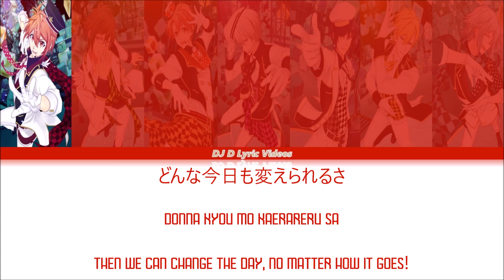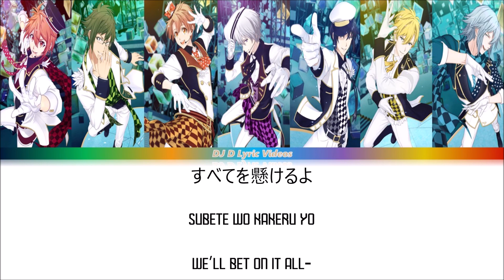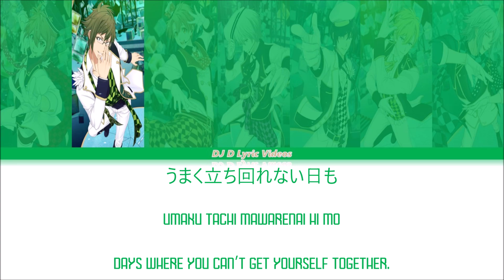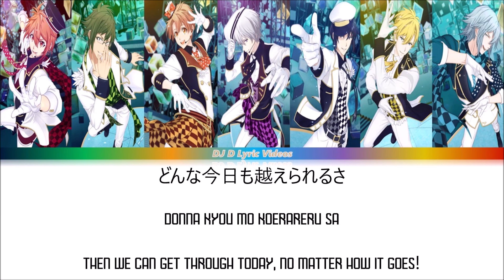RESTART POiNTER Lyrics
I LOVE THIS SONG!!! XD It has an awesome message in the lyrics. It's also a song that's really important for their development. It's basically a song that celebrates their restart and being able to rely on Riku again. :)))

RESTART POiNTER is sung by IDOLiSH7's voice actors, Toshiki Masuda as Iori Izumi, Yusuke Shirai as Yamato Nikaido, Tsubasa Yonaga as Mitsuki Izumi, KENN as Tamaki Yotsuba, Atsushi Abe as Sogo Osaka, Takuya Eguchi as Nagi Rokuya, and Kensho Ono as Riku Nanase. RESTART POiNTER was originally released within the game. RESTART POiNTER was never released as its own single. However, it is included within the i7 Album that was released on August 24, 2016. All Music from this series belongs to Lantis Company.

Credits: Idolish 7 Miraheze Wiki
Translation by: seigyokus
Lyrics: Erica Masaki
Composition: kz